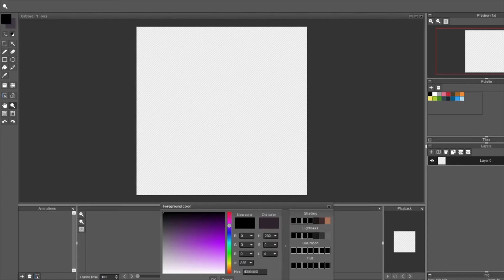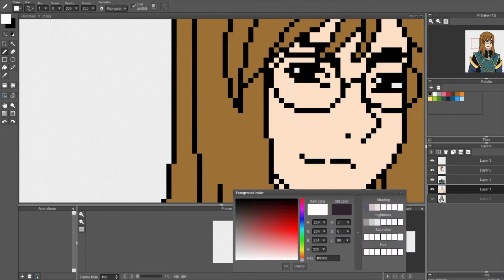Speed Pixel - Jade Curtiss (Tales of the Abyss)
Daily Pixel made with the prompt "Abyss"